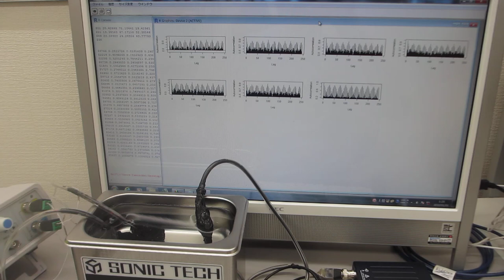－－超音波の伝搬状態を測定・解析・評価する技術－－（超音波システム研究所）